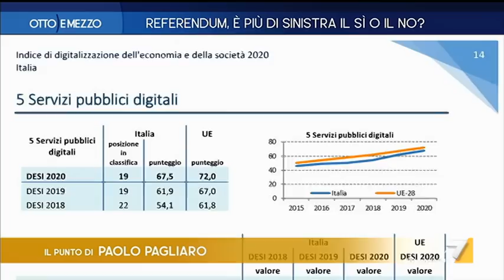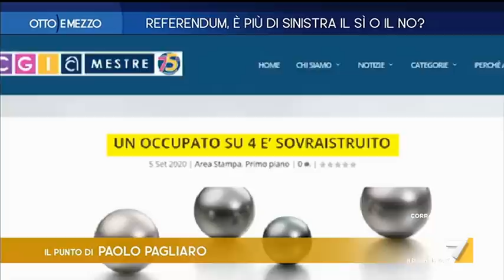Otto e Mezzo 10/09/2020